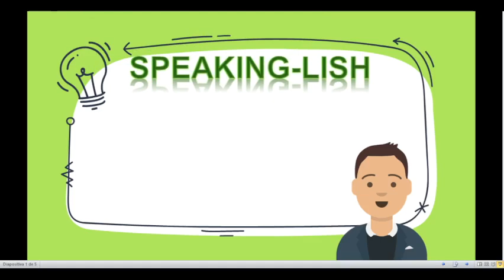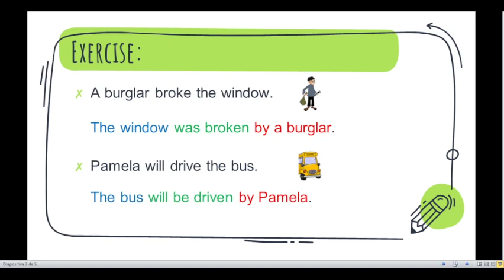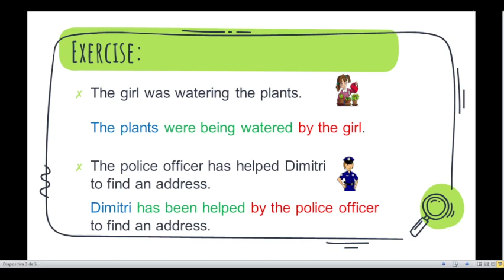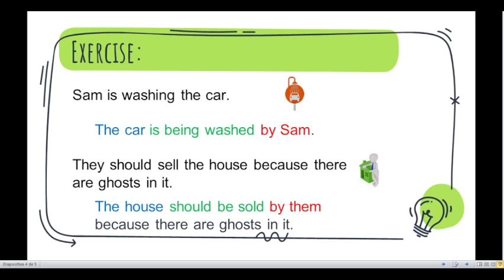Voz Pasiva: Ejercicio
Let's practice passive voice! Today we will transform some active sentences to passive voice.